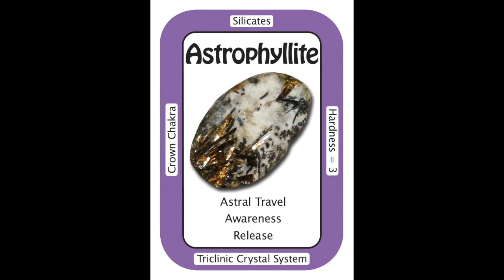Healing Crystals Astrophyllite Information Video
For more information on crystals for various issues, challenges, and ailments, go to this

Crystal Blessings!